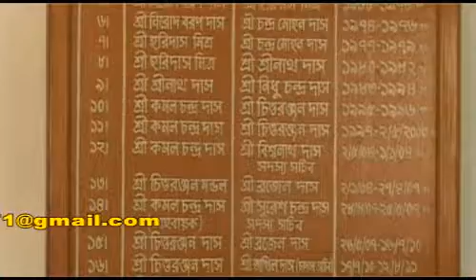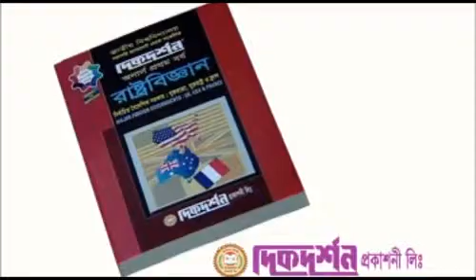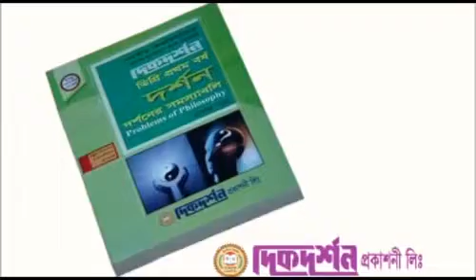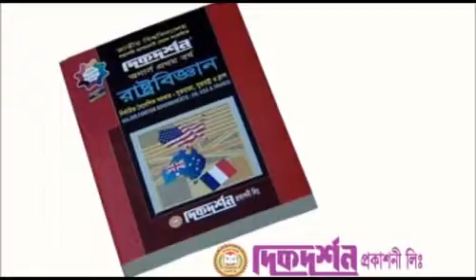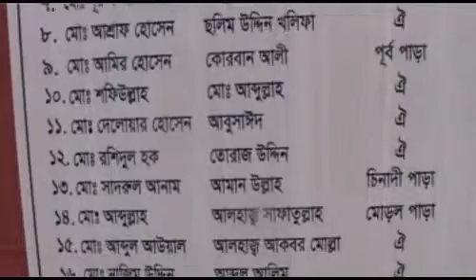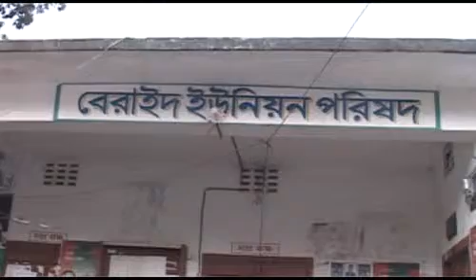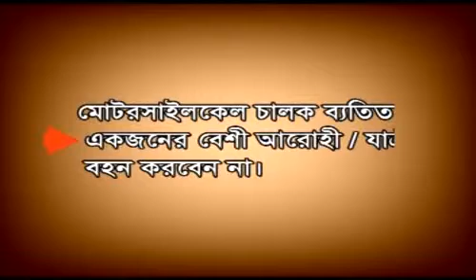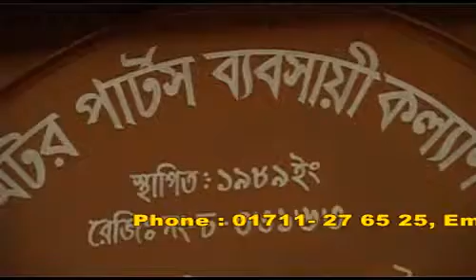Manush manusher jonno EP=19 | MaskBD 71 TV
Manush manusher jonno porbo-19, On-air by bijoy TV.